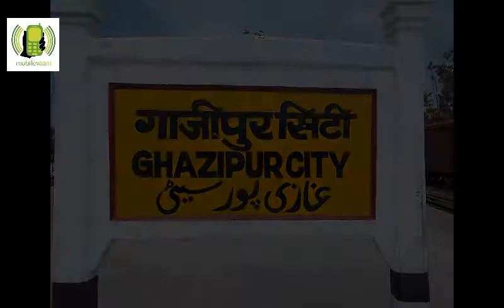Voices of Marginalised-Community Driven Media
Those who wanted to share own challenges, sorrow and happiness . raise voices against discrimination, create relevant news, fought for injustice and views and opinion which are not being heard through media, resolve community grievances should subscribe and be a part of mobile vaani . learn how through this video.